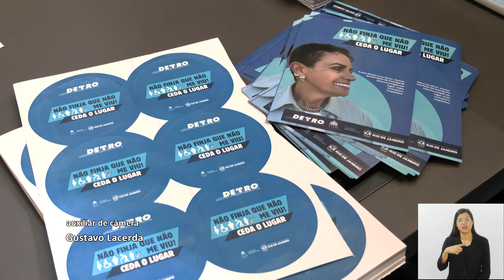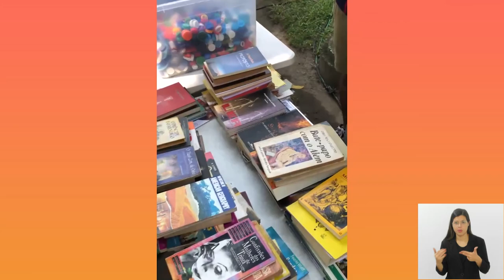Jornal Bom Dia Alerj - 15/08/24